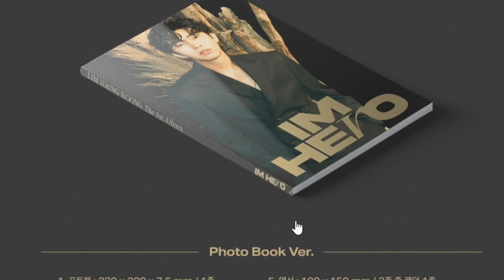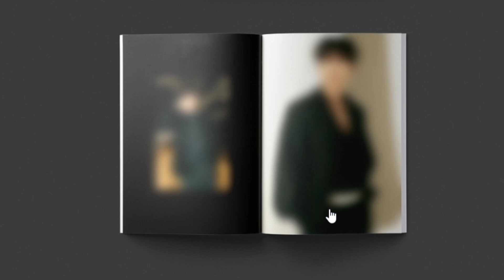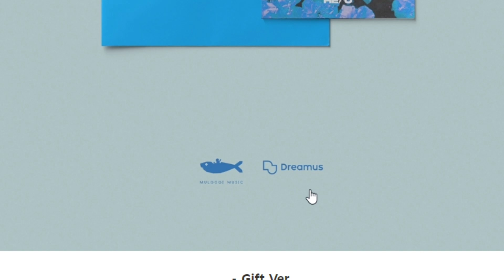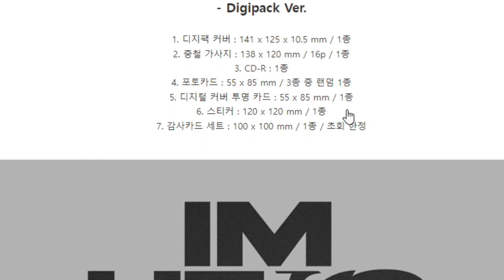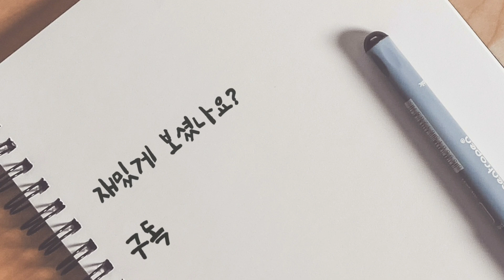임영웅 정규앨범 타임테이블 4월 22일, 4개 버전 앨범디테일, 청량에서 시크까지! 뉴스장터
임영웅 정규앨범 타임테이블 4월 22일, 4개 버전 앨범디테일, 청량에서 시크까지!